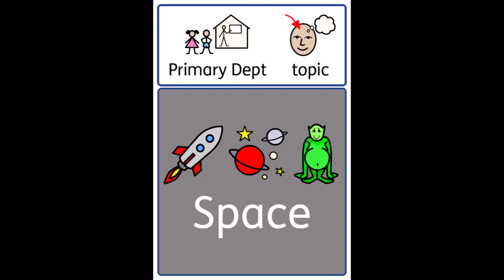'Whatever Next!'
One our students in Ladybird Class reads 'Whatever Next!' for us all to enjoy.
The audio on the video is a little quiet, but if you don't have the book at home there is another YouTube version available with visuals if you would like to view it: